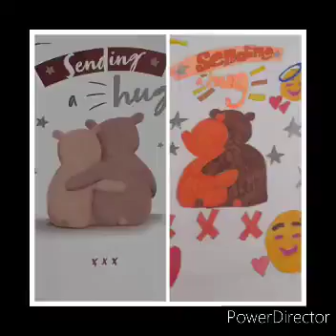I'm Sending You a Hug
Me resighting a poem I wrote inspired by a card. Thank you to my Auntie, Uncle and Cousins for the card.